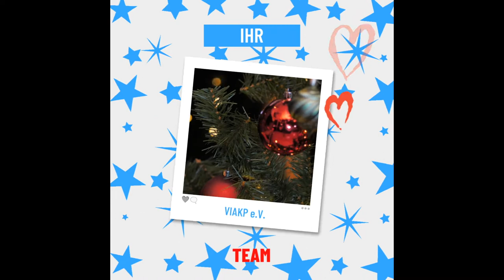🕯🎄WEIHNACHTSGRÜßE 2021 🕯🎄FROHE WEIHNACHTEN IM 2 CORONA JAHR 🕯🎄Merry Christmas by VIAKP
▬ 👍🏼 THEMA ▬
Der VIAKP e.V. wünscht allen Mitgliedern, Kunden, Partnern und Netzwerkpartnern schöne Weihnachtsgrüße 2021, Frohe Weihnachten in dem 2 Corona Jahr. Merry Christmas by VIAKP.

▬ 🎥VIDEOINHALT ▬
Der VIAKP e.V. versendet jedes Jahr seine umweltfreundlichen Weihnachtsgrüße. Speziell in diesem außergewöhnlichen Jahr wollen wir allen Menschen von ganzem Herzen unsere Weihnachtsgrüße 2021 senden.
Dieses Jahr, dass 2 Corona Jahr mit eingeschränken sozialen Kontakte, war für viele alleinstehenden Menschen oder Menschen die von Ihrer Familie weit entfernt leben erneut schwer.
Deshalb wollen wir Euch allen frohe Weihnachten im dem 2 Corona Jahr wünschen. Die Herzen sind nur für Euch. Merry Christmas by VIAKP und die Hoffnung auf das Jahr 2022 mit hoffentlich nicht weiteren neuen Mutationen des Corona VIRUS.

🎄 Unsere umweltfreundlichen Weihnachtsgrüße 2021🎄

Dieses Jahr haben wir nicht nur die Weihnachtsgrüße 2021 für unsere Mitglieder und Kunden produziert, sondern denken besonders an die Menschen, die durch die Corona Zeit, Menschen verloren haben oder durch die Maßnahmen auf soziale Kontakte verzichten mussten.

👨🏻‍💻 Merry christmas by VIAKP
🙏 Das gesamte VIAKP TEAM sagt Danke mit diesen Weihnachtsgrüßen
👫 Mitglieder
👦 Kunden
👩 Netzwerkpartner
😷 und sonstigen Menschen, die aktuell keine sozialen Kontakte wahrnehmen dürfen.
👍🏼 Der VIAKP e.V. sagt vielen Dank

▬ ℹ️ Der Arbeitgeber ▬
💁  für Ihr Vertrauen
⚙️ und gute Zusammenarbeit.

▬ ℹ️ THEMA ▬
🎄WEIHNACHTSGRÜßE 2021 🎄FROHE WEIHNACHTEN IN DER CORONA ZEIT🕯🎄Merry Christmas by VIAKP 🎄

▬ ℹ️ Über diesen Kanal ▬
Herzlich Willkommen auf dem kostenfreien YouTube Kanal von VIAKP e.V. – Hier erhältst Du kostenfreie Informationen zur modernen Vergütung, online Kommunikation und digitalen Verwaltung für alle Benefits für Mitarbeiter im Unternehmen.

Die gesamten Informationen werden vom VIAKP e.V. zur Verfügung gestellt. Dem  Beratungshaus für die Unternehmensbenefits und der digitaler Verwaltung (bAV, Sachbezug, Gesundheitsmanagement, Kinderbetreuung, usw.). Der VIAKP e.V. entwickelt, implementiert und verwaltet die gesamten Benefits für Mitarbeiter im Unternehmen. Mit Hilfe von Benefits im Unternehmen decken Sie als Arbeitgeber die Bedürfnisse Ihrer Mitarbeiter ab und binden bzw. finden Ihre gesuchten Fachkräfte.

▬ 👍🏼 Benefits für Mitarbeiter, mehr als Gehalt ▬
⚒️Die moderne Vergütung für zukunftsorientierte Unternehmen besteht aus Benefits, die über den Arbeitgeber zusätzlich zu dem Barlohn bezahlt werden.

▬ ℹ️ Wichtiger Hinweis ▬
Der VIAKP e.V. erbringt keine steuerrechtliche oder juristische Beratung. Wir sind nur der Dolmetscher zwischen Arbeitgeber, Arbeitnehmer und Ihren steuerrechtlichen bzw. juristischen Beratern.

Alle Details, die Sie im Bezug auf das Steuer- oder Arbeitsrecht über den von Ihnen gewünschten Tankgutschein, Gutschein, Sachbezug, Warengutschein oder Benefits für Ihre Mitarbeiter wissen wollen, sprechen Sie Ihren persönlichen steuerlichen oder juristischen Berater an.

Selbstverständlich stellen wir Ihnen und Ihren steuerlichen oder juristischen Beratern Informationen über unsere Benefits oder Tools zur Verfügung oder führen auf Wunsch ein direktes Gespräch.